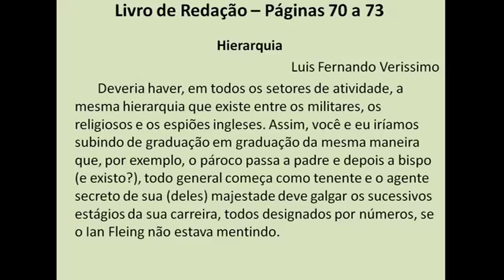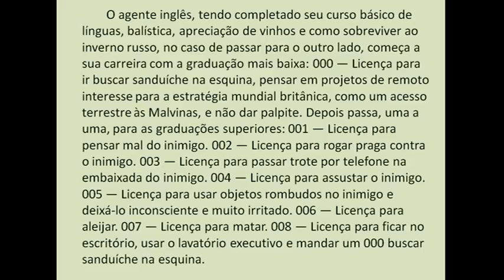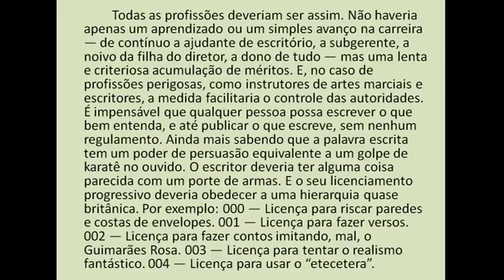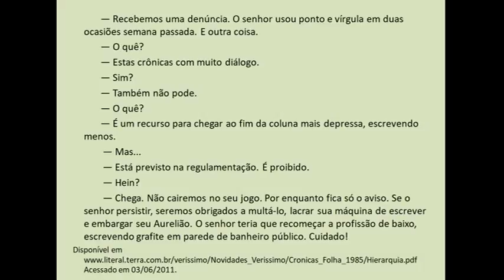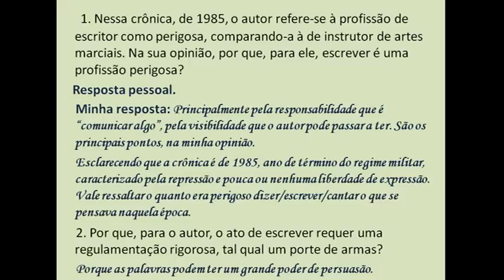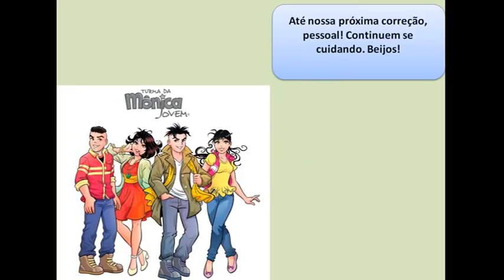IAM - 8º ANO - REDAÇÃO(CORREÇÃO DAS ATIVIDADES DO LIVRO) 27-10